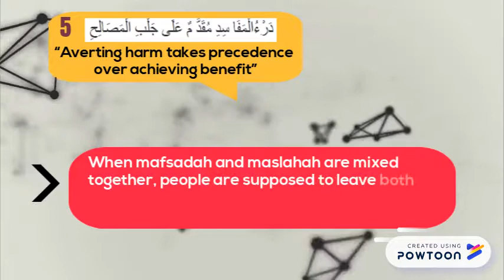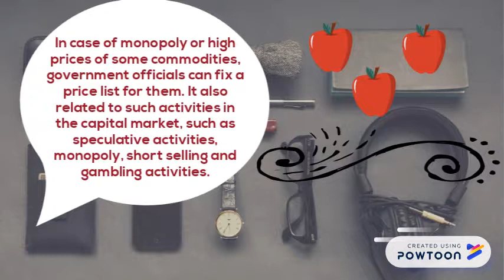Qawaid Fiqh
Legal Maxim-- Created using Powtoon -- Free sign up -- Create animated videos and animated presentations for free.  PowToon is a free tool that allows you to develop cool animated clips and animated presentations for your website, office meeting, sales pitch, nonprofit fundraiser, product launch, video resume, or anything else you could use an animated explainer video. PowToon's animation templates help you create animated presentations and animated explainer videos from scratch.  Anyone can produce awesome animations quickly with PowToon, without the cost or hassle other professional animation services require.